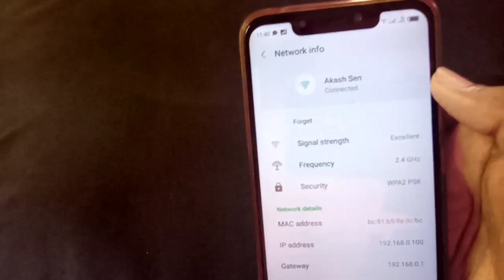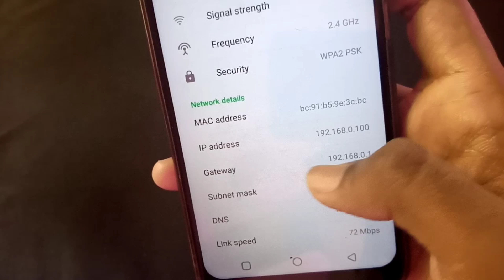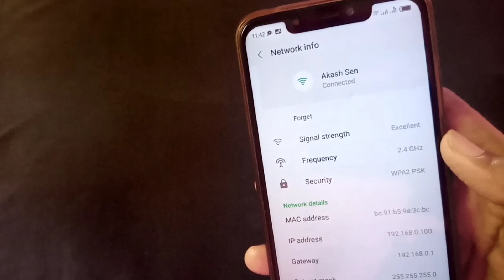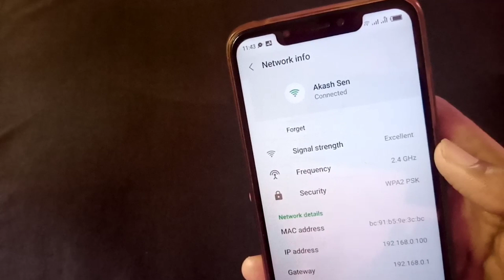How To See WiFi Password Without ROOT 2020 || See Connected WiFi Password On Your Phone